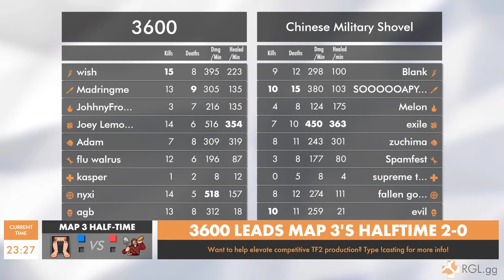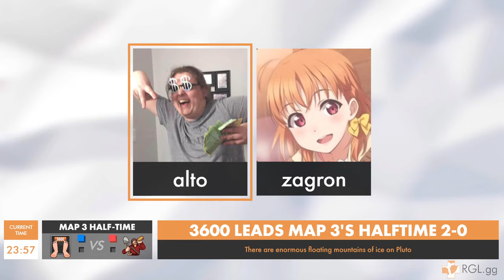3600 vs WJQ308 Chinese Military Shovel - RGL HL Lower Bracket Finals - Full VOD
-==TIMESTAMPS==-
[0:00] Intro
[11:45] Product - Half 1
[22:28] Halftime
[25:45] Product - Half 2
[44:23] Halftime
[53:17] Swiftwater - Half 1
[1:05:23] Halftime
[1:11:04] Swiftwater - Half 2
[1:27:32] Halftime
[1:33:08] Ashville - Half 1
[1:46:09] Halftime
[1:54:17] Ashville - Half 2
[2:19:24] Postgame